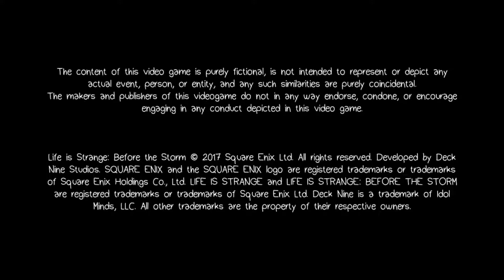Life is Strange: Before the Storm - Episode 1 - Awake - Walkthrough Part 1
Life is Strange: Before the Storm - Episode 1 - Awake - Old Mill